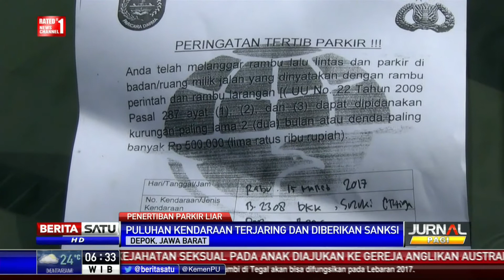Penertiban Parkir Liar, Puluhan Kendaraan Dikenakan Sanksi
Puluhan kendaraan roda empat terparkir pada bahu jalan ditertibkan dinas perhubungan Kota Depok Jawa Barat. Razia parkir liar juga dilakukan di tiga titik, di kawasan Pinangsia, Glodok, dan Asemka, Taman Sari, Jakarta Barat.

Facebook.com/BeritaSatuTV
Youtube.com/BeritaSatu